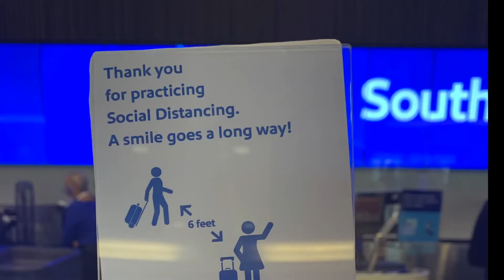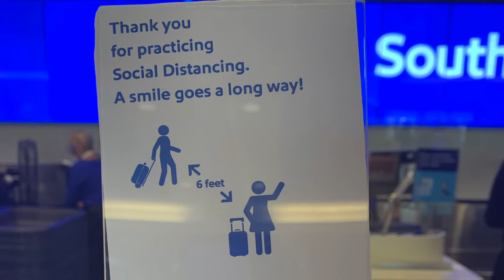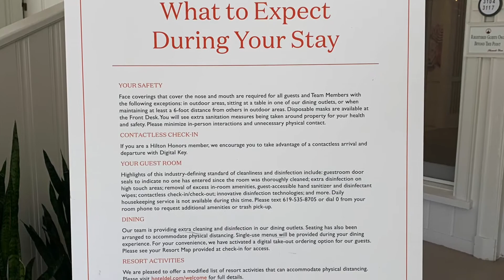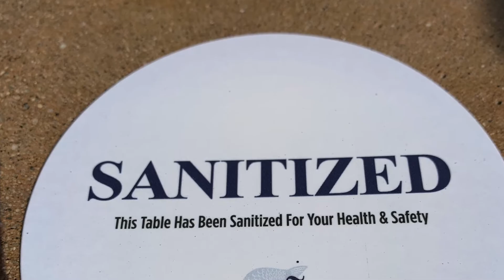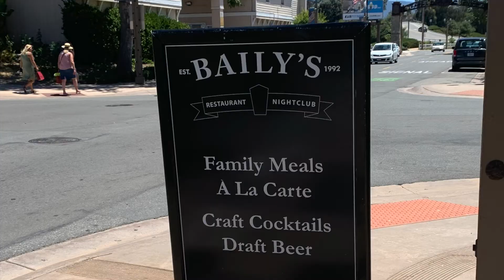Season 1, Episode 11 - Southern California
Follow along as Leslie travels to Southern California to visit her family, and learn about the health and safety measures that are in place with Southwest Airlines and Hotel del Coronado by Hilton.